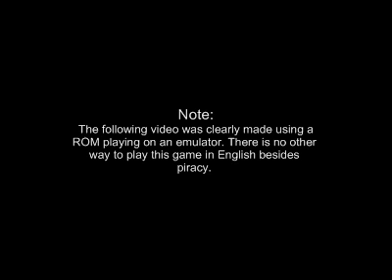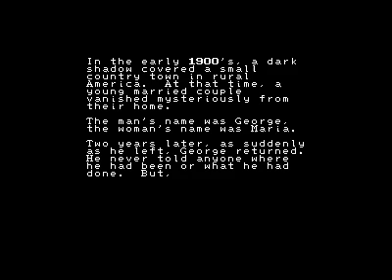Mother - Part 1: When Lamps Attack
You asked for it, you got it. We tackle down the first boss of Mother 1 and already get the first melody.